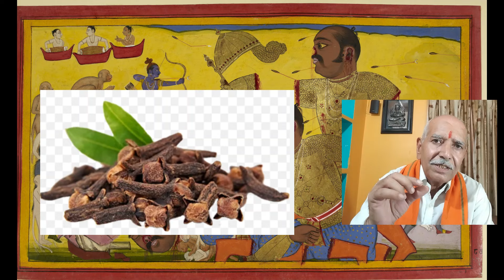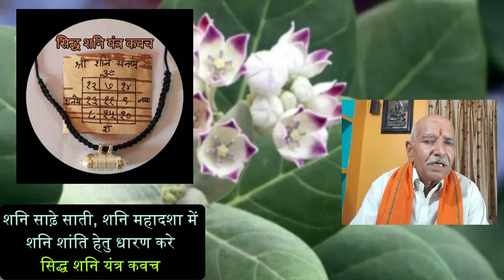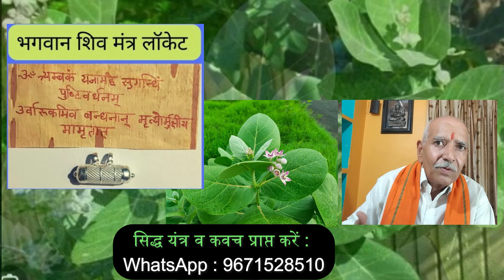शत्रु का बल चूर-चूर हो जाएगा ।इस पौधे के पास जाकर यह शनि मंत्र पढ़ें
ॐ श्री शनैश्चराय शत्रु भुजबल विनाशनाय ह्रीं ॐ स्वाहा

आपके लिए विशेष:-
अल्टीमेट ज्ञान के द्वारा बताई गई सभी प्रकार की पूजा पद्धतियां उपाय यंत्र कवच सामग्री केवल और केवल आप के विश्वास और श्रद्धा पर काम करती हैं यदि आपका विश्वास इन पर नहीं बनता है तो इन्हें अपनाकर अपना समय बर्बाद ना करें
                             धन्यवाद ।